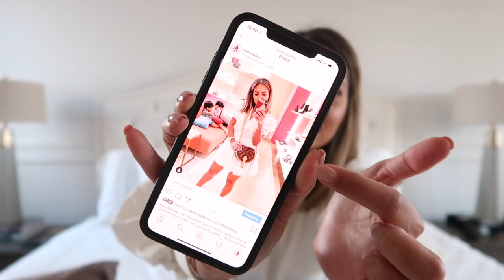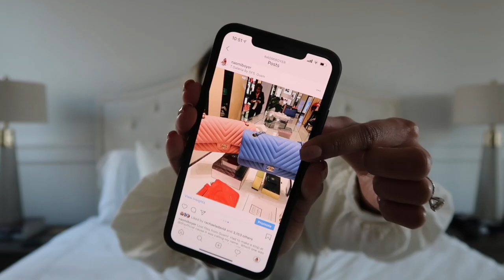Luxury Haul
This is my first ever luxury haul!!  I never do videos like this because, although I like nice things, I am not very comfortable talking about them.  I consider myself a humble person so I never want to come off as showy... it's just not me... but I thought I'd do one to show my thought process when I purchase designer items, why I purchased these items and maybe if you're in the market for one of these bags, me talking about them and showing them can help you decide!  As always, I want this space to be positive, so if this video offends you in any way, you simply don't have to watch.

Bottega Venetta
Chanel Top Handle Red
Chanel Chevron Flap Blue